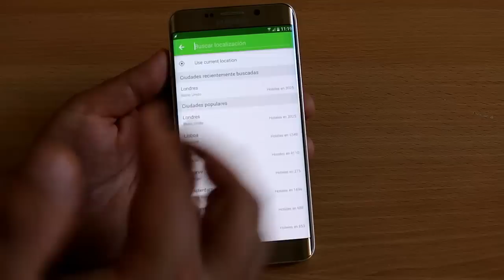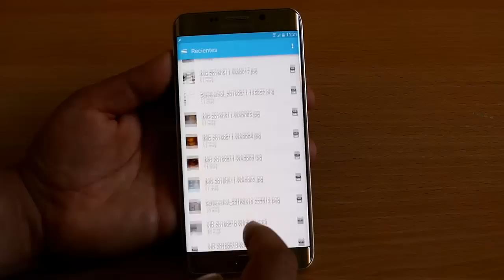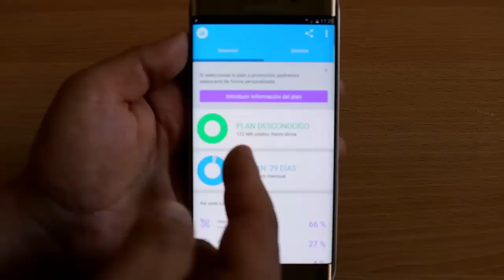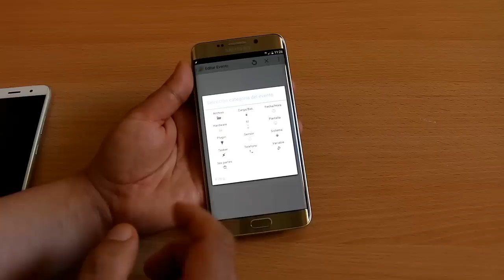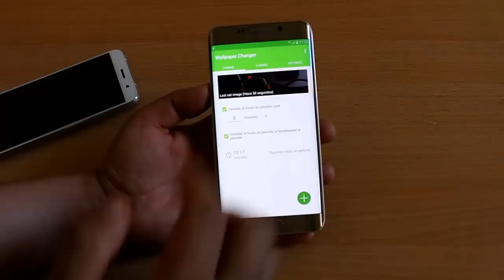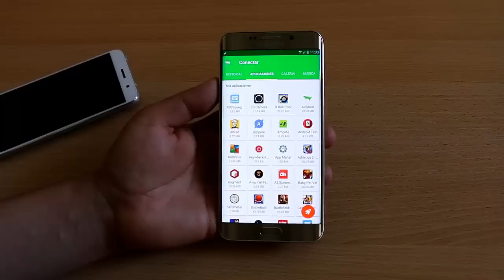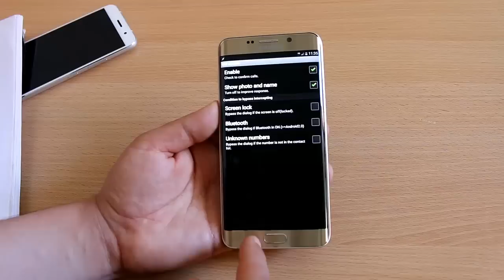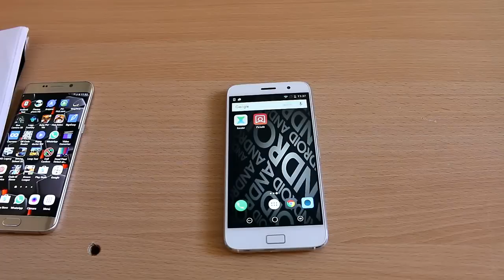أفضل 13 تطبيقات أندرويد | جرب الملابس بدون شراءها | حركة سحرية رائعة بهاتفك | صور بطريقة مدهشة